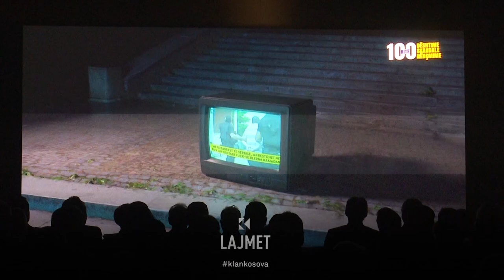Fronti Evropian kritikon 100 ditët e VLEN-it - 02.10.2024 - Klan Kosova